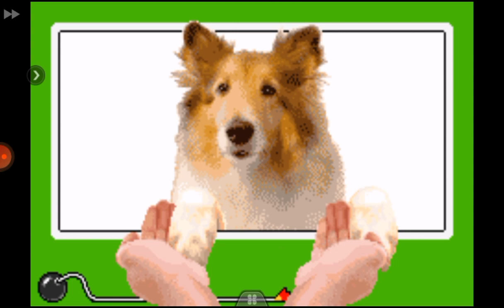Jugando wario web (7) la recompensa mas rara